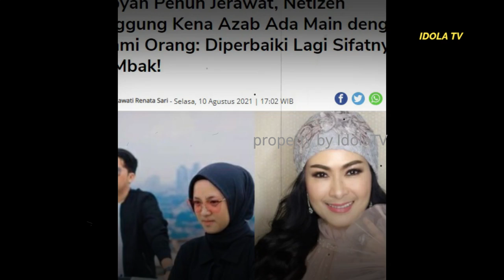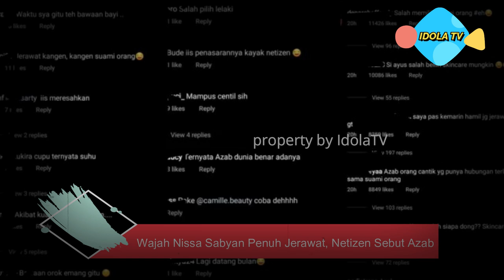Wajah Nissa Sabyan Penuh Jerawat, Netizen Sebut Azab